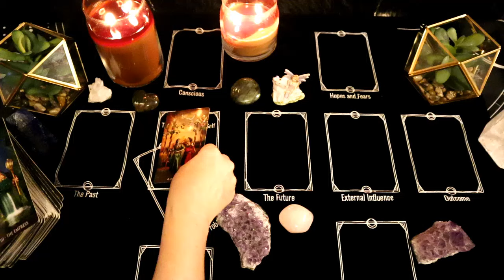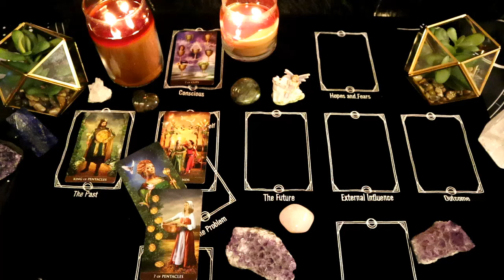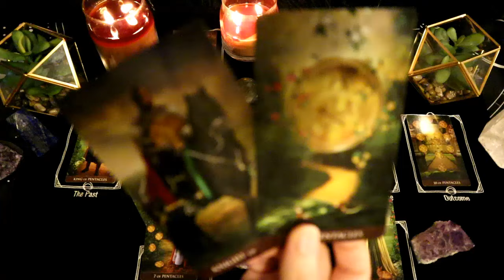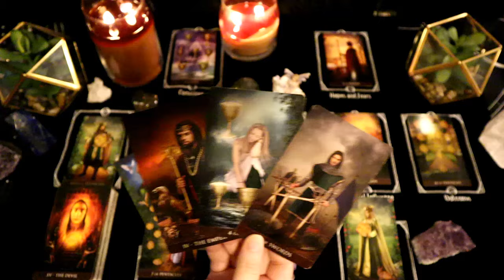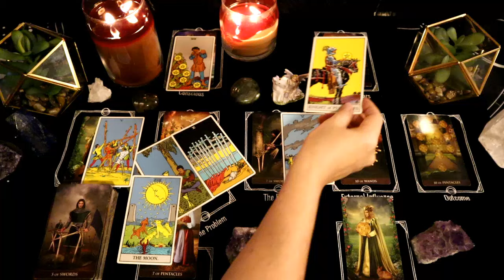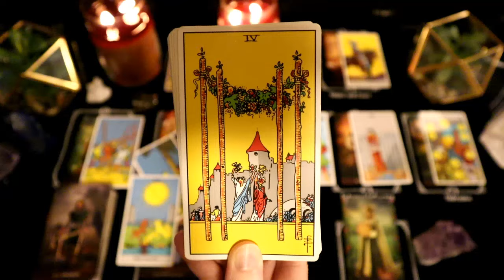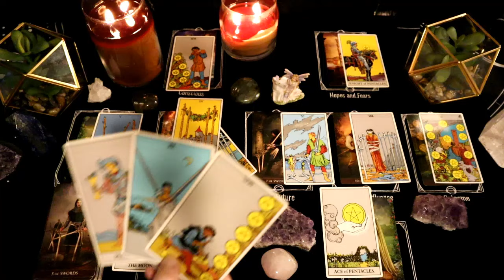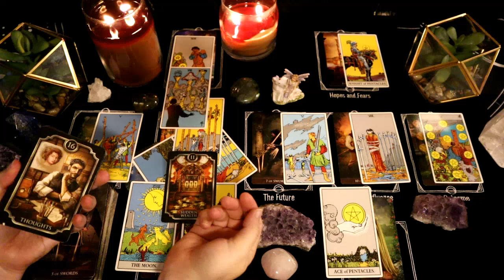A Windfall of cash. or commitments to you